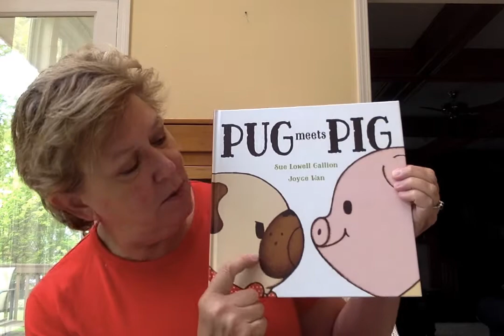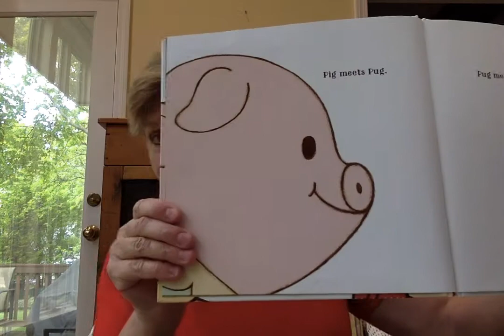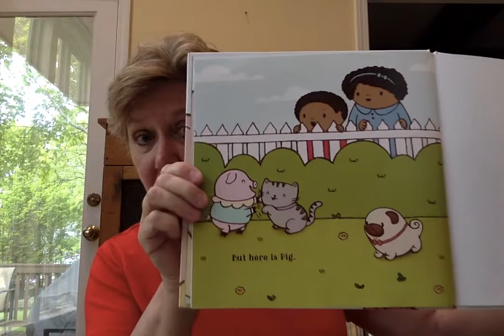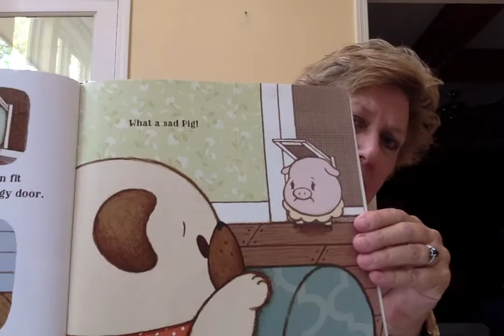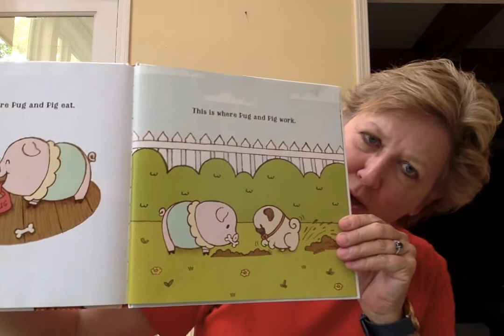Pug Meets Pig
Lead to Read KC Reading Mentor and children's author, Sue Gallion, reads from her book, Pug Meets Pig.